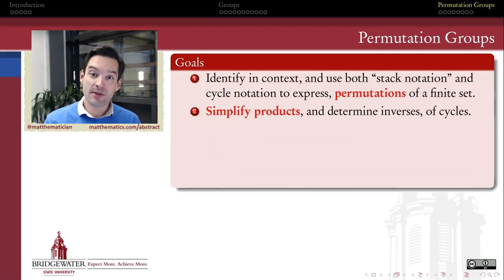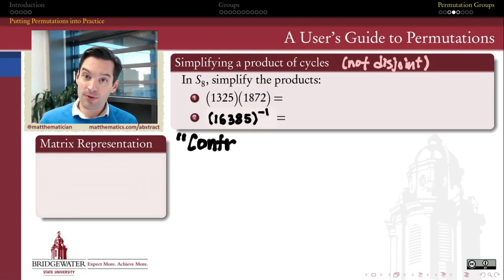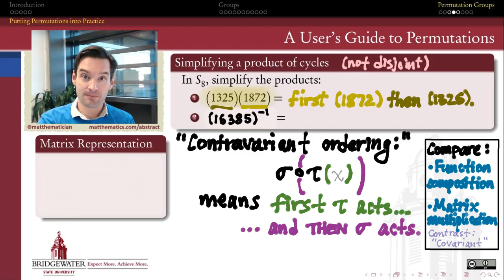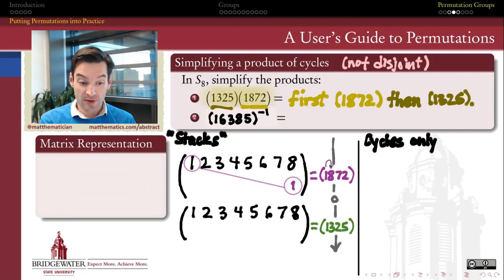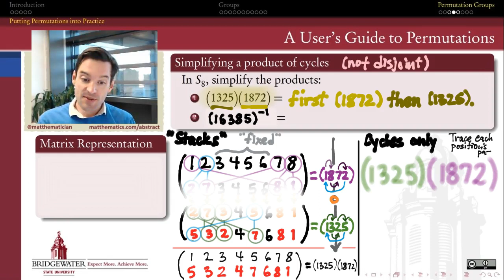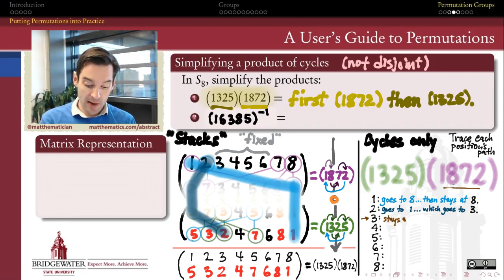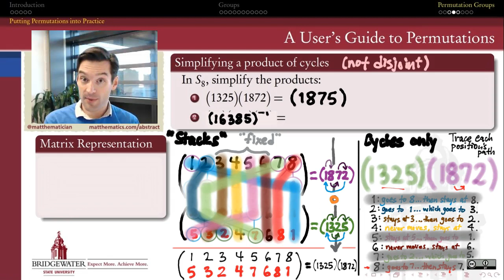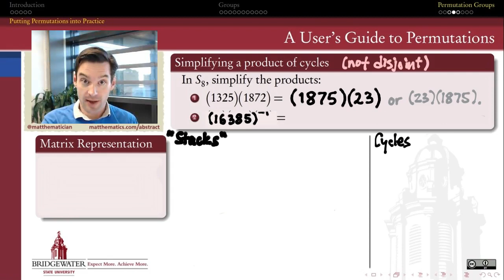301.5E1 Simplifying a Product of Permutations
Because permutations are functions, we read their "product" (composition) from right to left. Here's how to do that efficiently for products of non-disjoint cycles.